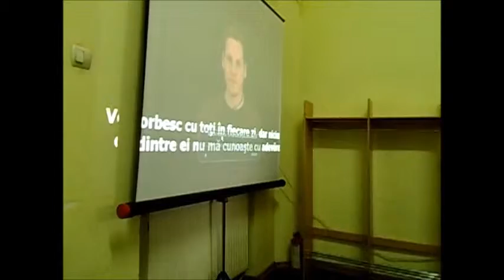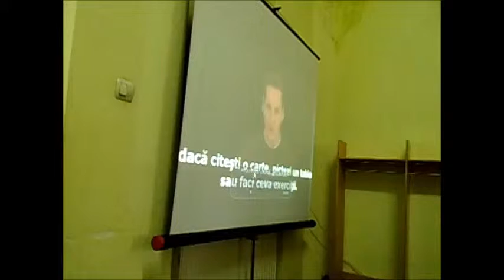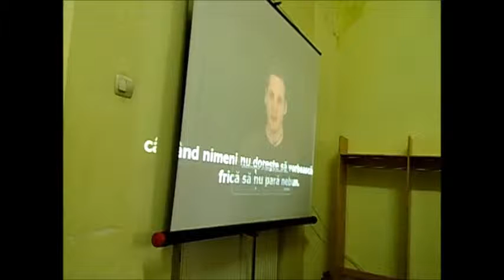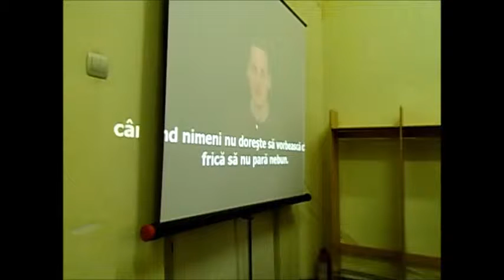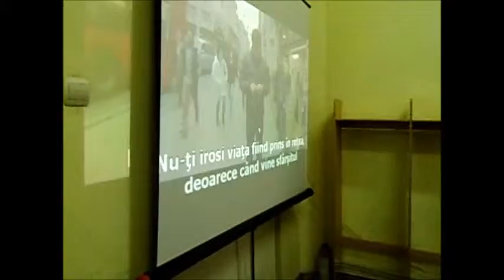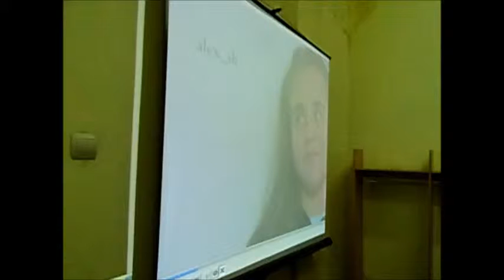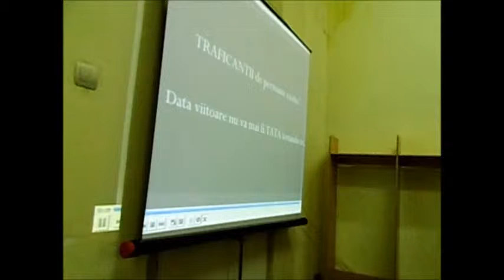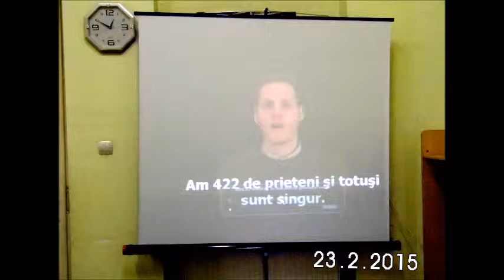BIBLIONET-Biblioteca Municipala Lugoj- Ziua Sigurantei pe Internet -23 02 2015-film Adriana Weimer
BIBLIONET - Biblioteca Municipala Lugoj - Ziua Mondiala a Sigurantei pe Internet - editia a V-a - 23 februarie 2015 - coordonatori: Henrieta Szabo, Adriana Weimer (BIBLIONET Lugoj), Aurelia Korber, Alexandru Vasile Paulis, Rodica Muntean (Scoala Gimnaziala Nr. 4 Lugoj), Simona Avram (Colegiul National Iulia Hasdeu Lugoj) - Foto & video & film de Adriana Weimer